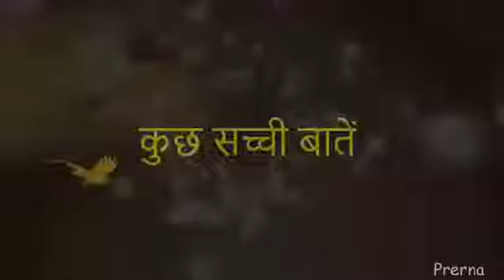11 September 2021